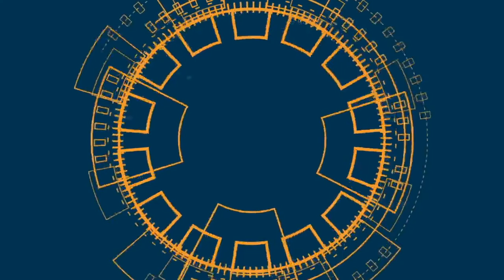How automation and data analytics can elevate supply chain performance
Digital supply chains are offering new opportunities to boost agility, reliability and efficiency, providing more control and greater end-to-end visibility across connected and intelligent networks. Experts from CNH, Blue Yonder and Einride share insights on how the right tools and systems can seamlessly integrate suppliers, enrich data analysis, and improve planning and forecasting through scenario simulation for faster and better informed decision making. They also discuss new automation opportunities in freight and transport.

Featuring:

Per Olof Arnäs, Strategic Logistics Expert at Einride

Selma Maia, Global Material Management for Aftermarket at CNH Industrial

Alan Duncan, Senior Industry Strategy Director Manufacturing EMEA at Blue Yonder

Moderated by Richard Logan, Senior Conference Producer at Automotive Logistics and Ultima Media